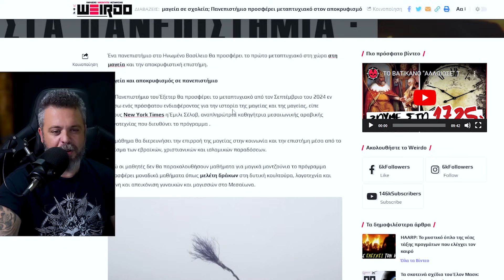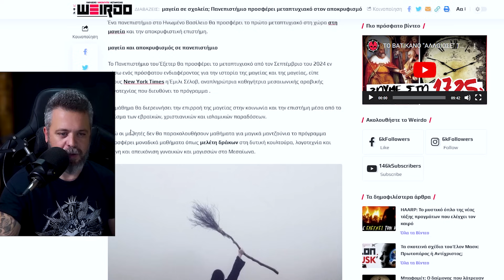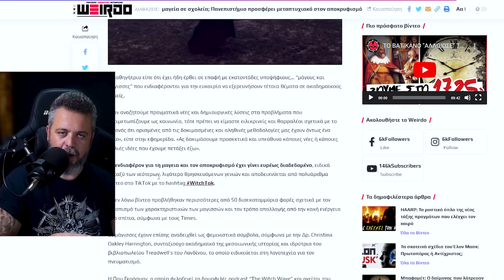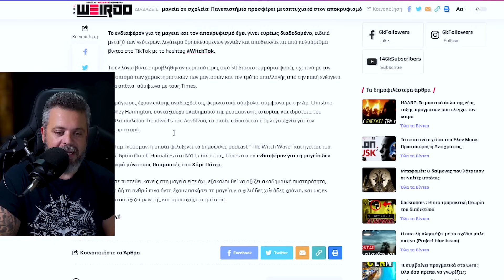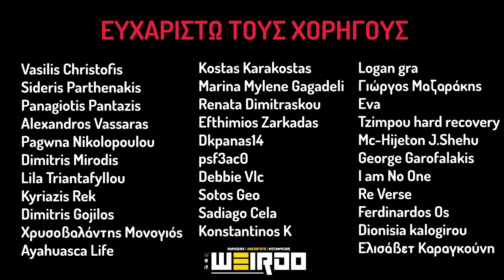ΑΠΟΚΡΥΦΙΣΜΟΣ ΣΕ ΠΑΝΕΠΙΣΤΗΜΙΟ;